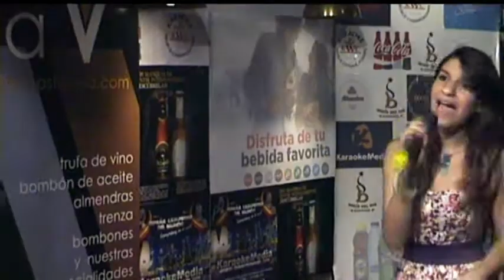KARINA MATAHALA en karaoke Bohío del Son de Logroño.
III CAMPEONATO DE LA RIOJA DE KARAOKE
Fase clasificatoria regional para el Karaoke World Championships Spain.